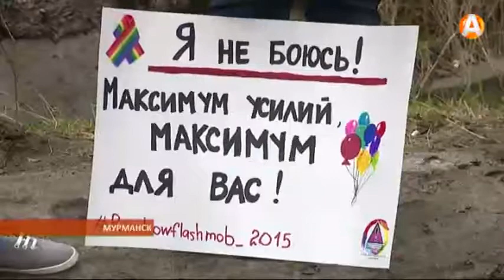В Мурманске состоялся «Радужный флешмоб» 18.05.2015